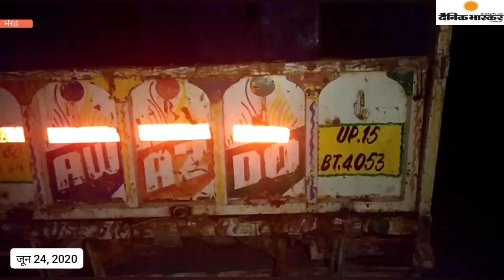मेरठ : पुलिस का बदमाशों के खिलाफ ऑपरेशन क्लीन जारी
स्लग  पुलिस का बदमाशों के खिलाफ ऑपरेशन क्लीन जारी
एंकर- मेरठ पुलिस का बदमाशों के खिलाफ आपरेशन क्लीन जारी है, मंगलवार देर रात मेरठ क्राइम ब्रांच और परतापुर थाना पुलिस ने मुठभेड़ में दो पशु तस्करों को घायल कर गिरफ्तार कर लिया।ब्रह्मपुरी सीओ चक्रपाणि त्रिपाठी ने बताया कि इस सिलसिले में दो आरोपी वसीम और यामीन को गिरफ्तार कर लिया गया है बदमाश पशु तस्करी करते थे और जिसमे एक बदमाश लूट के मामले में मेरठ से वांछित चल रहा था और उस पर 25000 का इनाम भी घोषित था। ये बदमाश पशु तस्करी समेत पशुओं की लूट की वारदात को अंजाम दे चुके है, बदमाशों के पास से 2 तंमचे, ज़िंदा कारतूस समेत गोकशी के औजार बरामद हुए ।
मेरठ से शहजाद शेख की रिपोर्ट

बाइट-सीओ चक्रपाणि त्रिपाठी

शहज़ाद शेख
मेरठ